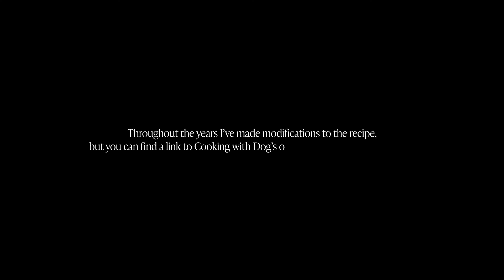ASMR Cooking | Gyudon (Japanese Rice Bowl) - Tribute to Francis (Cooking with Dog)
🇬🇧Recently I saw that it was the anniversary of Francis (the host of Cooking with Dog)’s death. I actually learned how to cook by watching their channel— their gyudon recipe was the 1st dish I’ve ever cooked. So this is a tribute to one of my favorite cooking channel on YouTube,

Let’s make Gyudon (Japanese Beef Bowl)! 🍚🥩

INGREDIENTS (2 portions):
-Water | until it reaches the 1st line of your finger

-Dashi stock | 500ml (10-15g kombu & a handful of katsuobushi / dashi powder)
-Sake | 1/4 cup (I substituted it with white wine)
-Brown sugar | 2tbsp
-Ginger | to taste
-Soy sauce | 2-3tbsp
-Beef | 200g (thinly sliced)
-Onion | 1/2
-Green onions | to taste, optional

-Eggs
-500ml boiling water
-Nanami togarashi / other chili flakes etc

for the dog:
100g beef
100g boiled carrots & peas
1 boiled egg
100ml dashi

🇮🇩Halo! Dalam rangka peringatan ke 3thn kematian Francis, anjing & host dari channel Cooking with Dog, aku mau bikin sebuah tribute seadanya karena aku belajar masak dari channel mereka. Masakan pertama yg pernah aku buat adalah gyudon sesuai resep mereka.

Ayo kita bikin Gyudon (Nasi & Daging Sapi khas Jepang)! 🍚🥩

BAHAN (2 porsi):
-Beras | 1 gelas
-Air | Sampai ruas pertama telunjuk

-Daging sapi | 200g
-Bawang bombay | 1/2
-Daun bawang | secukupnya, tidak wajib
-Jahe | sesuai selera
-Kaldu dashi | 500ml (10-15g kombu & segenggam katsuobushi / bubuk dashi)
-Gula merah | 2sdm
-Sake | 1/4 gelas (atau white wine, boleh di skip)
-Kecap asin | 2-3sdm

-Telur
-Air mendidih 500ml
-Nanami togarashi / bubuk cabe lain

untuk anjing:
-100g daging sapi
-100g wortel & kacang polong rebus
-1 telur rebus
-100ml dashi

🇮🇹Ciao! La prima ricetta che ho mai fatto nella mia vita è di Cooking with Dog— un canale da cucina Giapponese. Questo è un omaggio a Francis— il cane e conduttore dello show.

Prepariamo insieme il Gyudon (ciotola di riso con carne di manzo)! 🍚🥩

INGREDIENTI (2 porzioni)
-Riso | 1 bicchiere
-Acqua | fino alla prima linea del dito indice

-Carne di manzo | 200g
-Cipolla | 1/2
-Cipolla verde | q.b, facoltativo
-Brodo dashi | 500ml (10-15g kombu ed una manciata di katsuobushi / dashi in polvere)
-Sake | 1/4 bicchiere (o vino bianco)
-Salsa di soia | 2-3 cucchiai
-Zucchero di canna | 2 cucchiai

-Uovo
-500ml acqua bollente
-Nanami togarashi / peperoncini macinati ecc

per il cane:
-100g carne di manzo
-100g carote e piselli
-1 uovo sodo
-100ml dashi